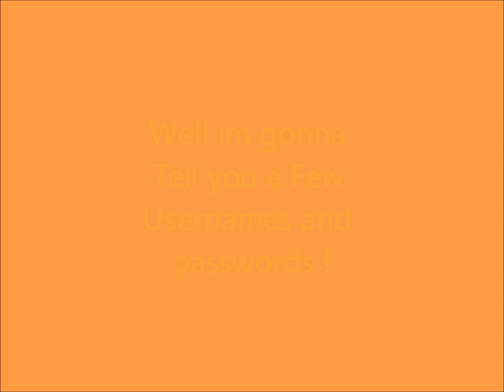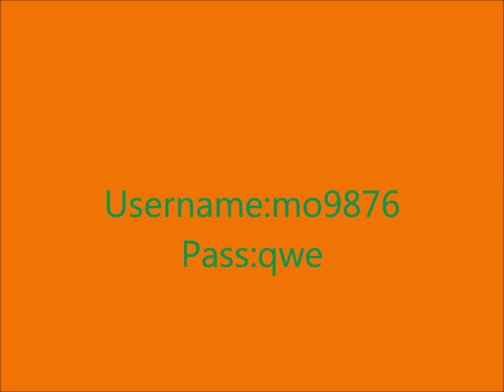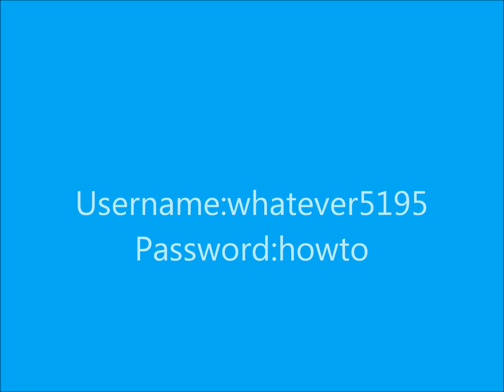Binweevils Free accounts!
The Ttitle says All ! x